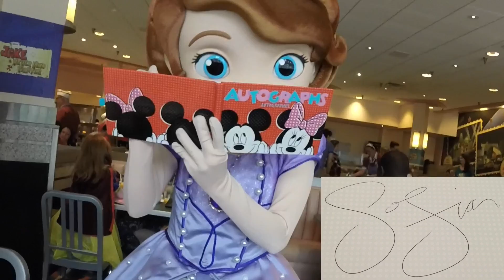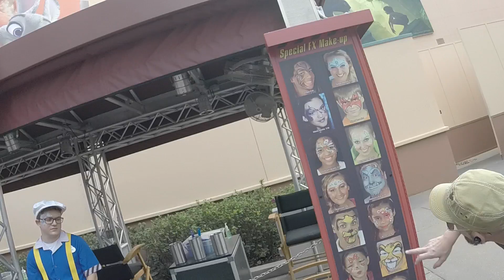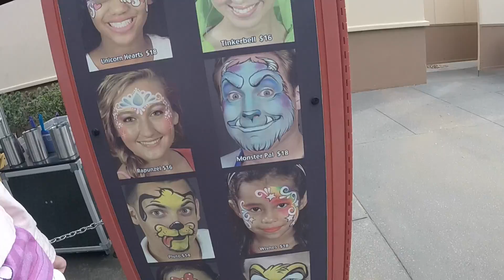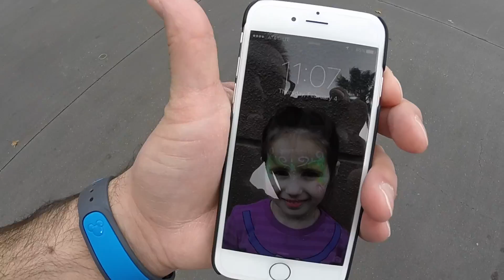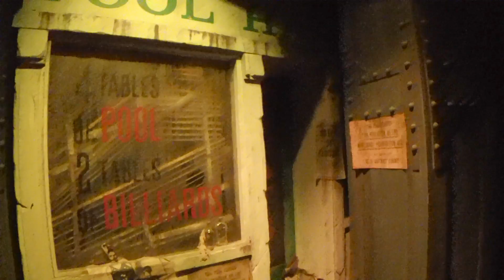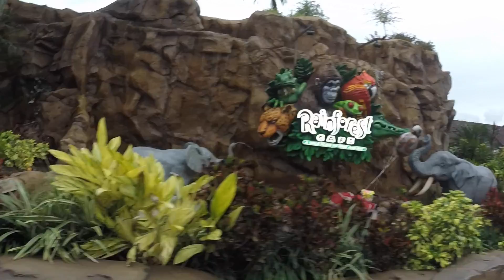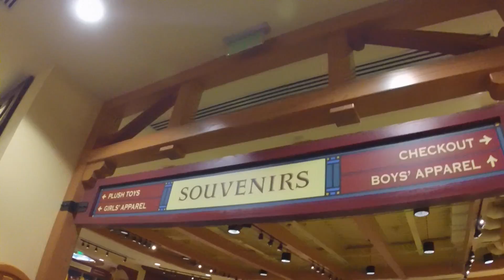DISNEY HOLLYWOOD STUDIOS AND DISNEY SPRINGS (DOWNTOWN DISNEY) | ThePlusSideOfThings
Today we go to Disney Hollywood Studios. First thing we do is go to Hollywood & Vine for breakfast to meet some more characters. We met Doc McStuffins, Sofia the First, Jake and Handy Manny. Sophia then gets her face painted like Tinkerbell. After that we go watch the Anna and Elsa Frozen Sing-a-long show and The Great Movie Ride. After that we hang around at Honey I Shrunk The Kids! We later got rained out of the park so we went back to the hotel. Later that evening we went to Disney Springs to have some dinner at Fulton’s Crab House, and shop at the LEGO store and the Disney store.
DAY 1087

Send Us Mail:
ThePlusSideOfThings

About ThePlusSideOfThings